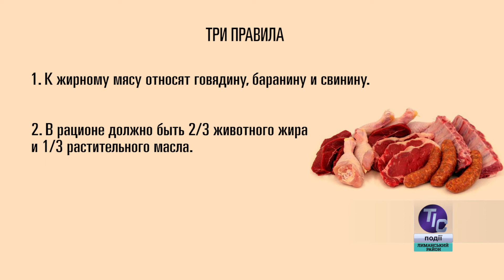«Бережи себе». Захист від інфекцій і розумне харчування (5/5)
Захист від інфекцій і розумне харчування. Про ці складові нашого здоров'я кандидат технічних наук Оксана Савінок розповідає журналісту Аркадію Ромму в серії програм «Бережи себе»…